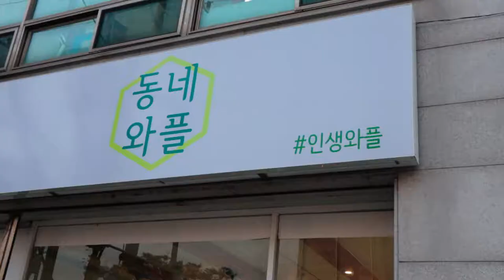오둥이 부모가 운영하는 오산 동네와플 / Giant whipped cream waffle - korean street food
"Yummy Films" history
🌏 Location
KOREA, OSAN